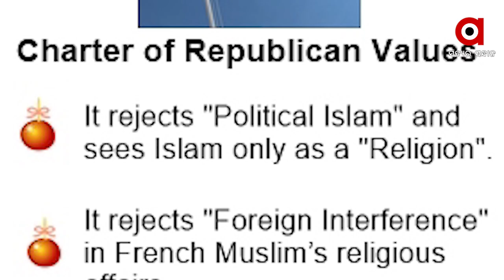ଫ୍ରାନ୍ସ ସରକାରଙ୍କ ବଡ କାର୍ଯ୍ୟାନୁଷ୍ଠାନ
କଟ୍ଟରପନ୍ଥୀ ଇସଲାମ ଓ ଜିହାଦକୁ ପ୍ରୋତ୍ସାହନ ଦେଉଥିବା ଏଲୋନେସ ମସଜିଦକୁ କଲା ବନ୍ଦ । ଅନ୍ୟ ସାତଟି ମସଜିଦ ମଧ୍ୟ ଶୀଘ୍ର ହେବେ ବନ୍ଦ । ଫ୍ରାନ୍ସ ସରକାର କଟ୍ଚରପନ୍ଥୀ ଇସଲାମକୁ ପ୍ରୋତ୍ସାହନ ଦେଉଥିବା ଓ ଆତଙ୍କବାଦୀ ଆକ୍ରମଣକୁ ସଠିକ ବୋଲି ଦର୍ଶାଉଥିବା ଲେ ମେନ୍ସ ନିକଟରେ ଥିବା ଏଲୋନେସ ମସଜିଦ ଉପରେ ତାଲା ପକାଇ ଦେଇଛନ୍ତି